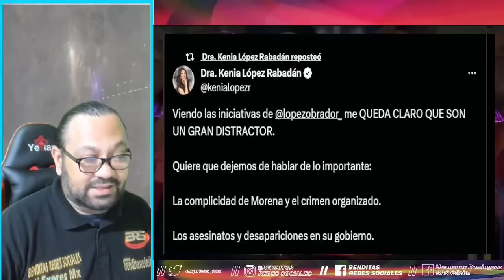¡XOCHITL Y KENIA EN SHOCK! SENADOR DEL PAN DEFIENDE REFORMAS DE AMLO